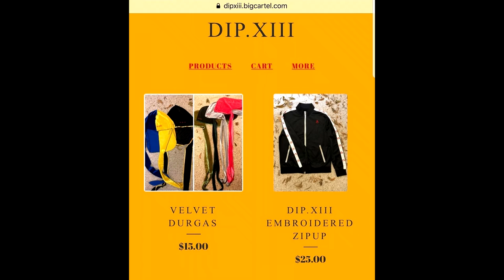Off The Bench - Knicks Free Agency DISASTER